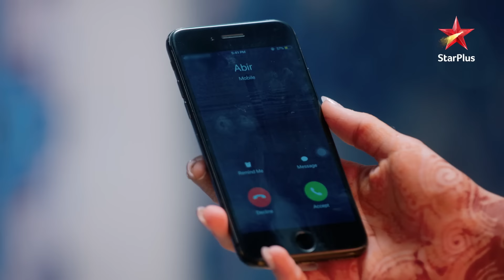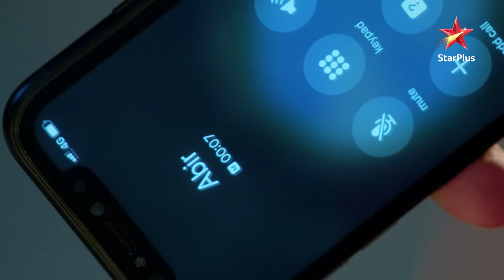Nishant ne banaaya Abeer ko bewakoof! | Yeh Rishtey Hain Pyaar Ke